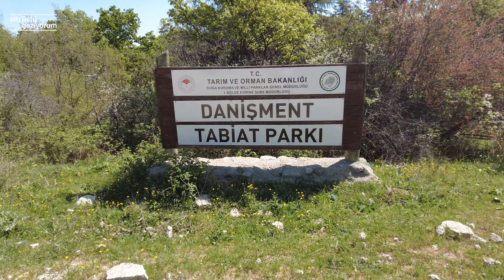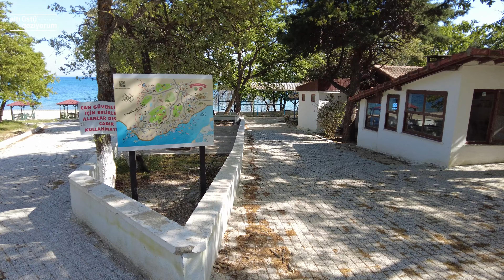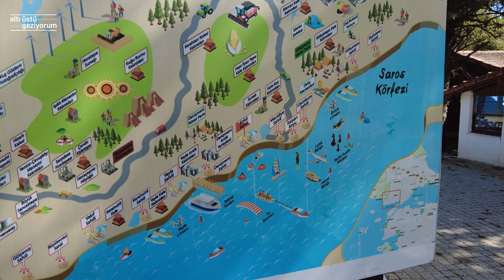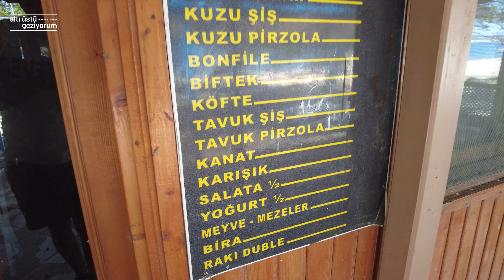DANİŞMENT TABİAT PARKINDA TEK BAŞIMA KAMP YAPTIM | EDİRNE - KEŞAN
Altı Üstü Geziyorum YouTube kanalıma ve bu videoma hoş geldin :)

Bu videoda Edirne'nin Keşan ilçesine bağlı Danişment Köyü'nde, Danişment Tabiat Parkı'nda kamp yaptım. Normalde çok kalabalık olan bu kamp alanı henüz sezon açılmadığı için bomboştu :)

İstanbul'a çok uzak olmayan, doğa içerisinde, aynı zamanda denize de girebileceğiniz bir kamp yeri arıyorsanız burayı değerlendirebilirsiniz.

İyi seyirler..